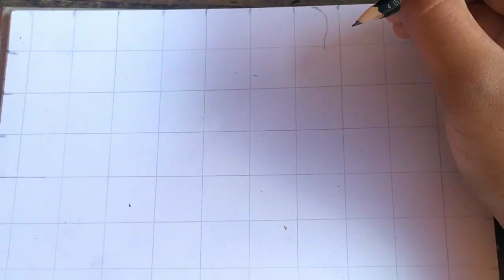Speed drawing anime Kanojo okarishimasu ruka sarashina line art how to drawing/menggambar anime girl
Speed drawing anime Kanojo okarishimasu ruka sarashina
Reff/contoh gambar

,¿cuándo se estrena la 2 temporada de kanojo okarishimasu?
,¿tendrá segunda temporada kanojo okarishimasu? | teoría de la serie
,¿cuándo se estrena la 2 temporada de rent a girlfriend?
,speed drawing anime digitally,
speed drawing anime naruto,
speed drawing anime wolf,
speed drawing anime ibis paint x,speed drawing anime compilation,
,how to draw basic anime face without drawing a circle,
how to draw animes eyes,
how to draw a simple anime face,
how to draw anime girl easy
,step by step drawing
,how to drawing anime simple
speed drawing
,how to draw,
anime drawing,
drawing anime
,my hero academia
,anime girl,speed paint
,haikyuu epic moments
,drawing tutorial
,speed art,.
anime sketch,
time laps
e,manga drawing
,how to draw animes for beginners
,how draw a female face,
how to draw a female anime character,
step by step makeup tutorial for beginners,
anime drawings step by step
,no game no lifl
how to draw tanjiro,
my hero academia drawing,
how to drawing girl
,how to draw soma yukihira,
drawing one punch man,drawing big anime poster,drawing meliodas assault mode,
merlin seven deadly sins,
speed drawing seven deadly sins,
how to draw hinata hyuga
,menggambar anime cowok